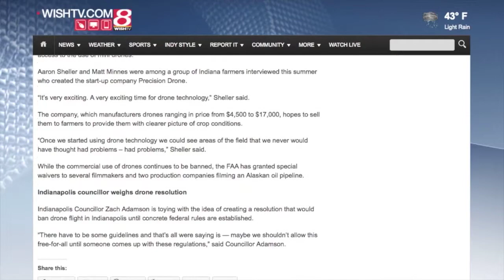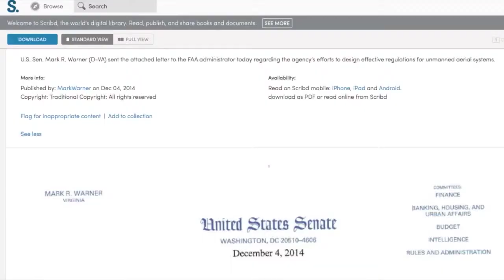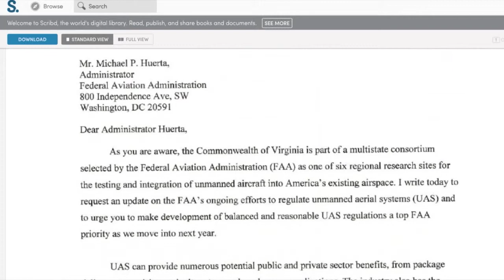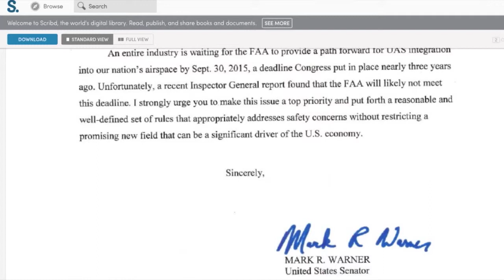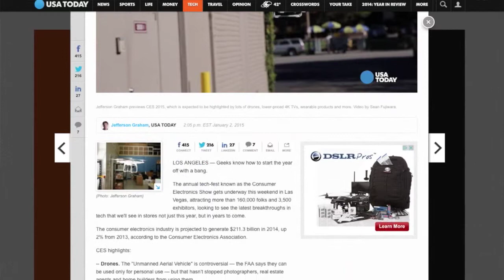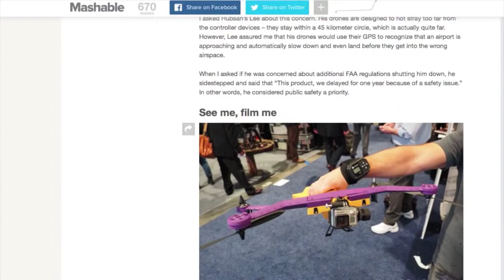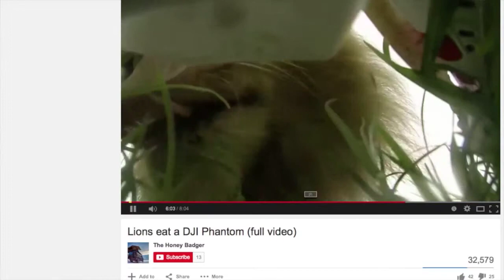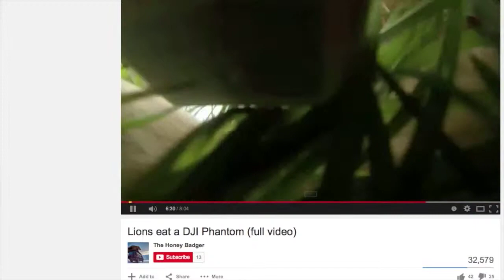PhillyDroneTech Show 5 - The Lion and the Drone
On this episode: The latest from the legal front, including a letter to the FAA from one US Senator who “gets it” concerning the urgency for sensible rules now. We also demo what’s been called “the world’s smallest quad copter” that you can buy for personal use. Plus, don’t try flying a drone low over a lion’s pen. It won’t end well for the drone.